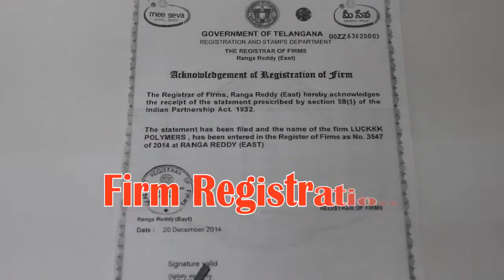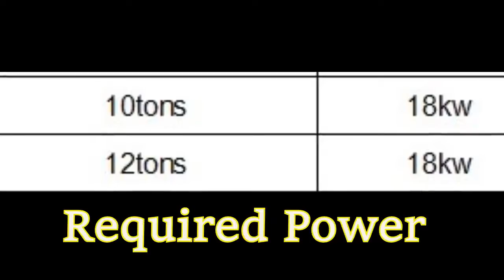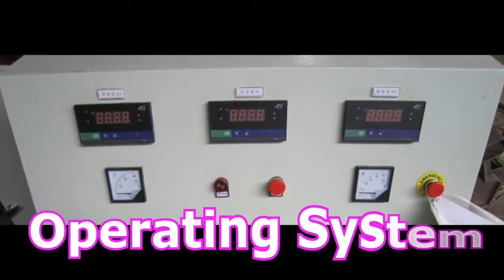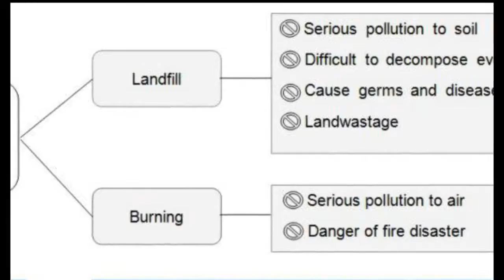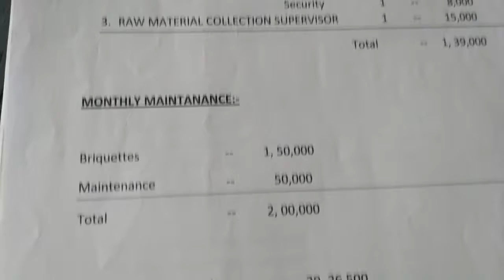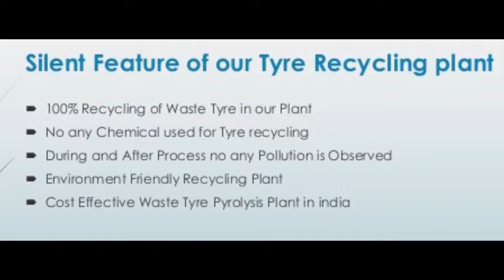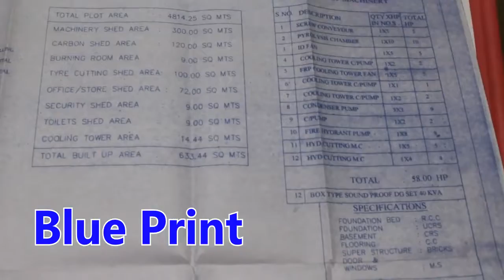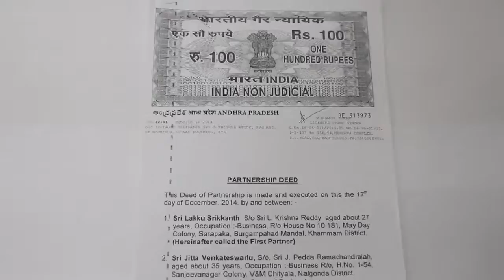How to Start waste tyre recycling latest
Pyrolysis process • Pyrolysis is the chemical decomposition of organic materials by heating in the absence of oxygen or any other reagents, except possibly .

Product Description: Have a Great Waste Tyre Recycling Plant in India. Waste tyre recycling plant manufacture and supplier company in india. unique renewable .

Watch this special segment and get to know about the big initiative taken by 'Anubhav' at a very young age. Zee News always stay ahead in bringing current .